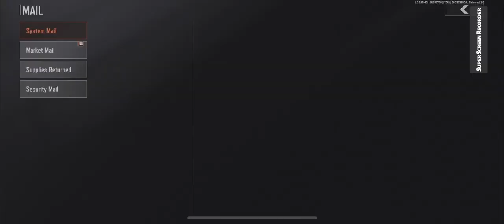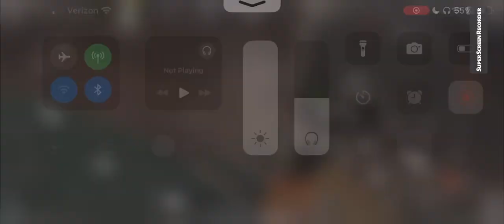My First Raid on The TV Station Raid Mode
Hey guys sorry it been a few days since I posted a video I had a family emergency to go deal with but here it is my first look at the mode TV Station Raid using one of the new guns the AUG. I highly recommend using the mode to complete the new Faction they added to the game at the start of season 3. I highly recommend it because you can go in with t3 armor and a cheap gun and knock the missions out and if you die it’s okay because your not losing to much.
Arena Breakout
Mode:TV STATION RAID
WEAPON: AUG WITH T4 A1